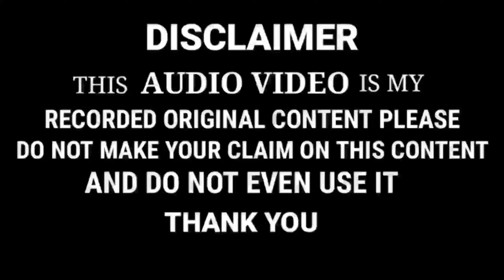Mukhtar Fakhri Nepali || हर एक एक शेर सूनकर देखे || Faizane Huzur Fakhre Nepal Conference